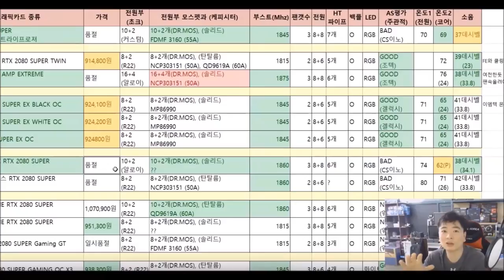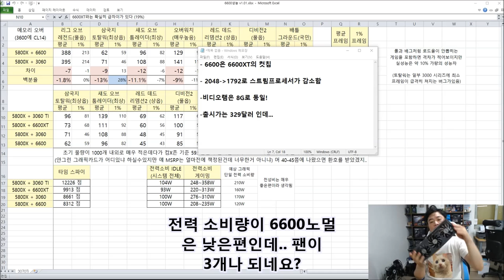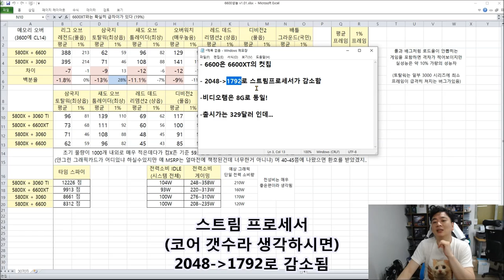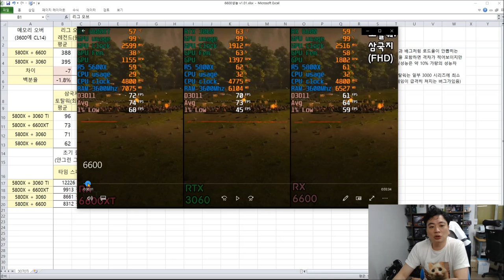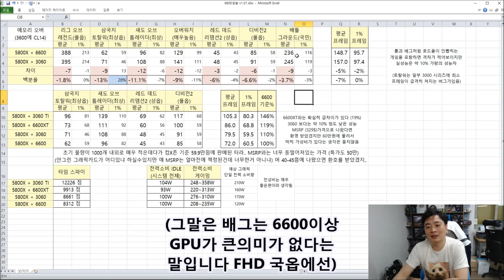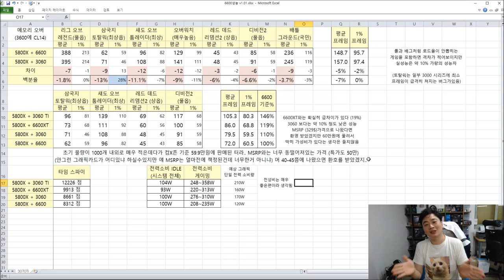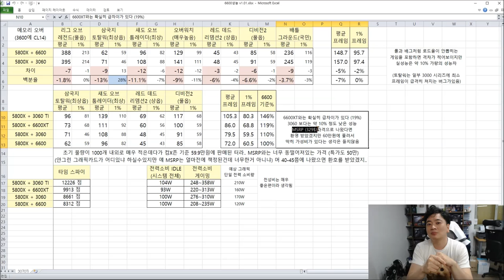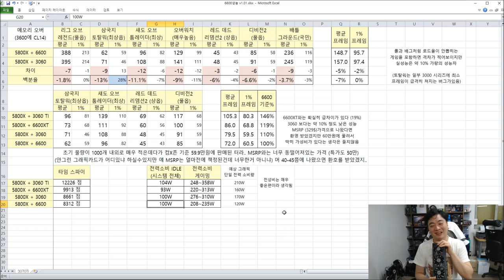AMD 새 그래픽카드 RX 6600 (6600XT VS 3060 VS 6600) 리뷰 - 신성조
... 이번에도 채굴 광산 노예로 끌려가는군요

그래픽시장에 봄은 언제 오는가?!